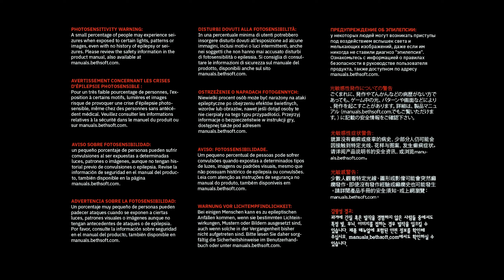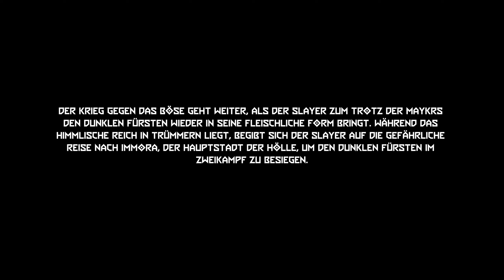DOOM Ancient Gods - #20 - die Straßen von Immora [Let's Play; ger; DLC#2] (1440P@60fps)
Die Reise des Doom Slayers ist noch nicht abgeschlossen aber so wie es aussieht befinden wir uns langsam aber sicher auf der Zielgraden. Diese Grade hat auch einen Namen und sie ist alles andere als Grade. Es nennt sich die Straße von Immora, an dessen Ende wartet anscheinend unser größter Feind auf uns, der große dunkle Lord der Hölle. Ein Wesen von enormer Macht das quasi wir sind, bzw. der Slayer. Nur halt aus einer anderen Dimension, obwohl man wahrscheinlich zugeben muss das wir eigentlich der Eindringling sind und aus einer anderen Dimension stammen, schließlich war der große Widersacher schon immer hier und wir waren es der hier einfach so aufgetaucht ist. Allerdings ist bei den ganzen Dimensionsgeschichten mit der Hölle auch nicht mehr vollkommen klar welche Realität jetzt Vorrechte hat. Spieler aber auch keine Rolle, überall wo es Dämonen gibt kann man auch zerreißen und zerfetzen.
Dies ist ein Youtube Lets Play. Es kam also nie live. Ich saß in meinem stillen Kämmerchen und habe das Spiel ganz ohne Chat aufgenommen. Wenn ich was übersehe ist das also allein meine Schuld. Ich habe trotzdem einen Twitch Kanal, guckt doch mal vorbei